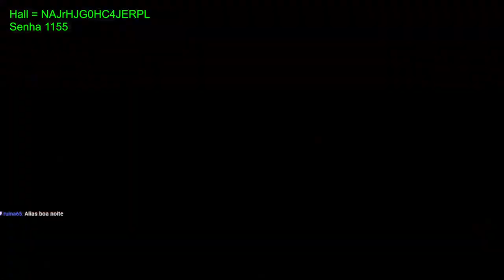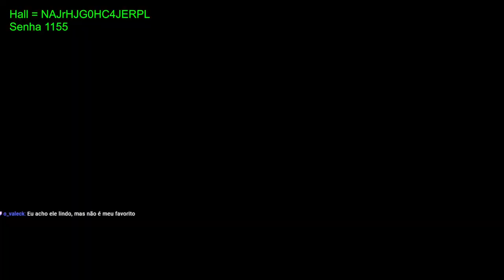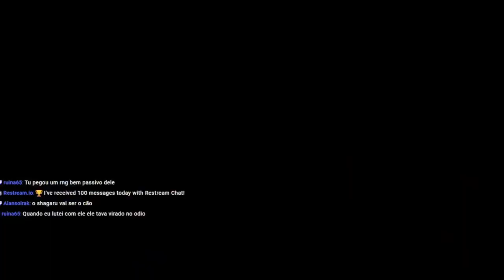Monster Hunter Rise Sunbreak ( PC ) Primeira vez caçando o Amatsu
Video tirado da Live feita na plataforma roxa, onde eu cacei o Amatsu pela primeira vez, gostei muito dessa caçada e resolvi colocar essa primeira vez aqui no Youtube para vocês verem. espero que gostem.

Config do PC Gamer
Memória = 16gb DDR4 3.200mhz
SSD M2 KingSpec 512gb para games

Lives também no meu canal da plataforma roxa
shorturl.at/lX129

Grupo do Facebook da Triforce Hunters

Grupo de RPG do Telegram